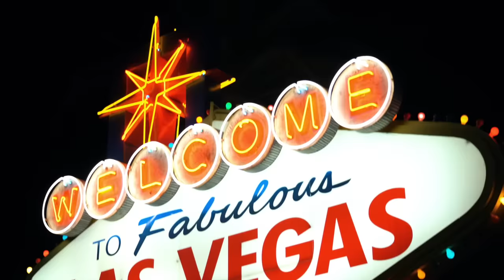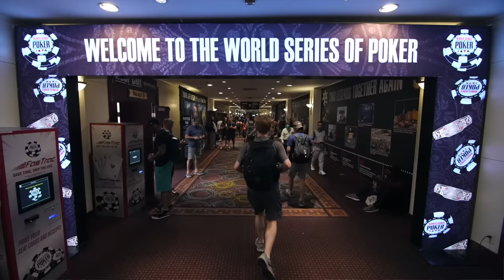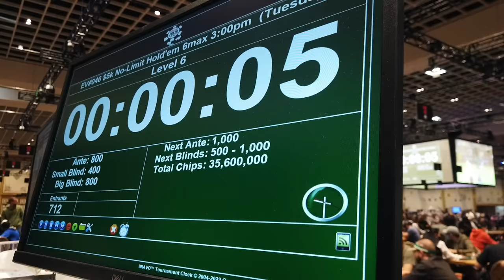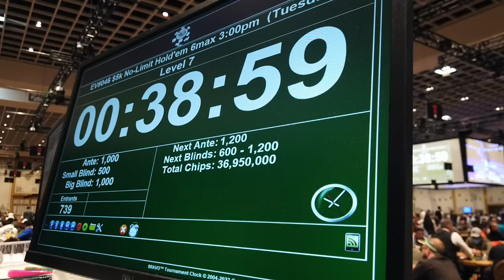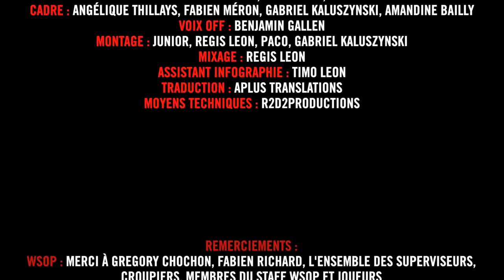♠♣♥♦ Dans la Tête d'un Pro : WSOP 2022 #3 (poker)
Après un très gros tirage couleur rentré in extremis dans l'épisode précédent, Davidi Kitai est maintenant bien lancé sur le tournoi 6-max à 5 000 $. C'est avec un confortable matelas de 100 blindes que le Génie belge attaque la seconde moitié de la journée.

Dans la Tête d'un Pro vous plonge au cœur de l'action sur un grand tournoi de poker du circuit professionnel. Après avoir gagné un record de 3 victoires durant l'édition 2021, le Team Winamax reprend la chasse aux bracelets et vous révèle tout de ses raisonnements et émotions, depuis le coup d'envoi jusqu'à la table finale.